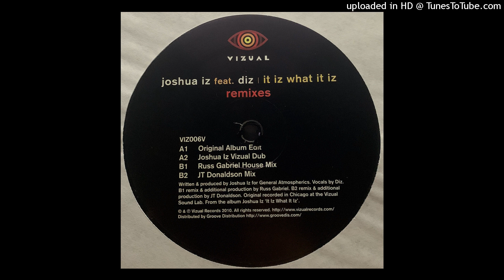Joshua Iz Feat. Diz | It Iz What It Iz (Russ Gabriel House Mix)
Remix – Russ Gabriel
Vizual Records ‎– VIZ 006V | 2010